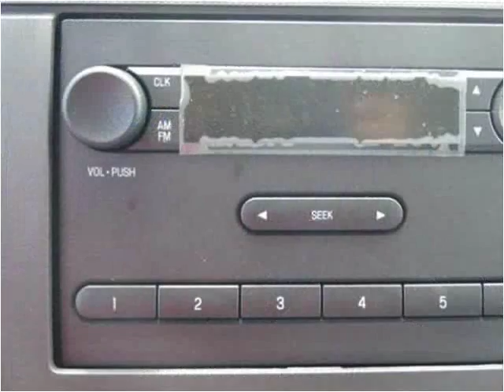2016 Ford E350 New Cars Manassas VA